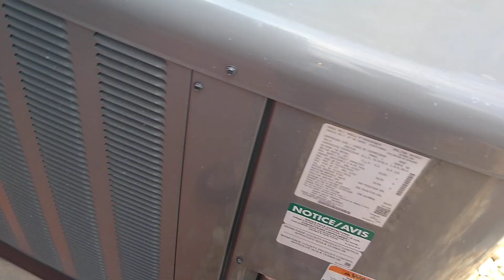2017 Rheem Classic Air conditioner Running in cool mode.